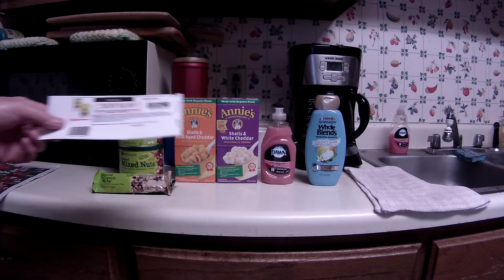CVS 12/11/16 Grocery Shopping Trip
Somewhat cheap grocery items at CVS.

Correction on Annie's Mac & Cheese coupon: The $0.50/1 coupon is on annies.com, not savingstar.com.